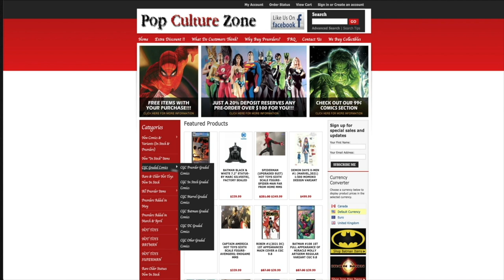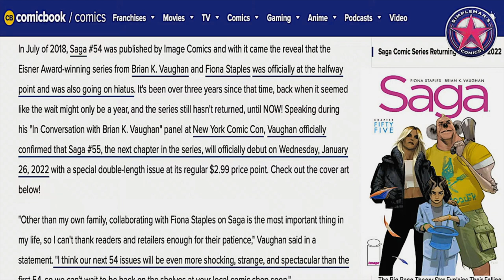Image Comics Announces "Saga" Will Return January 2022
Image Comics, Brian K. Vaughan, and Fiona Staples announced at New York Comic Con (NYCC) the hit comic book series, Saga, will be returning on January 26, 2022. We discuss the excitement and estimate the print run for the first returning issue of the series.